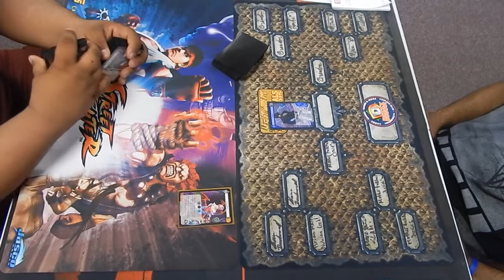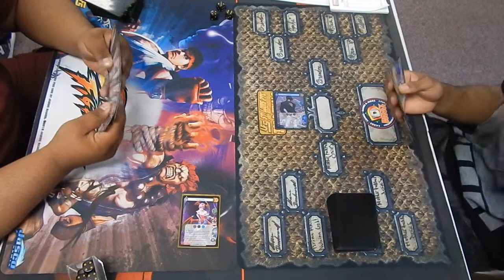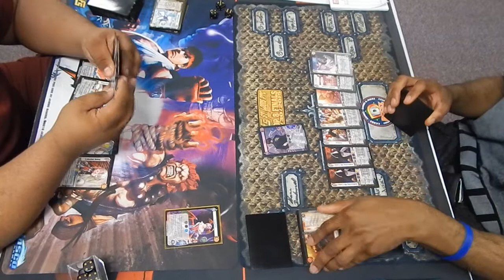UFS St Louis PTC 2015 - Finals (Game 1)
Brandon Jones (Lilith) vs Stefan Jones (Iori)

The UFS St. Louis PTC was held at Dizzy Dugout in Collinsville, IL on August 29-30.